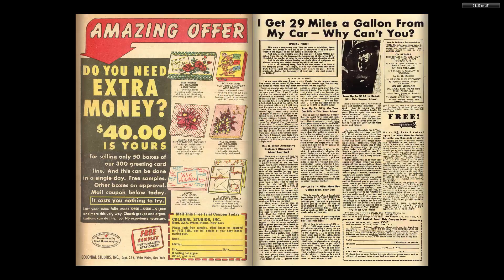Aces High 002